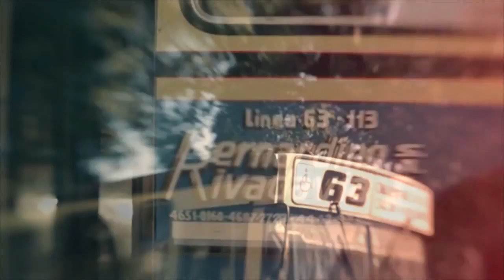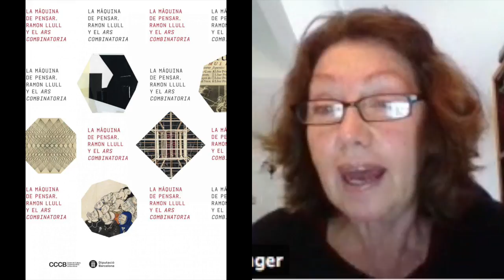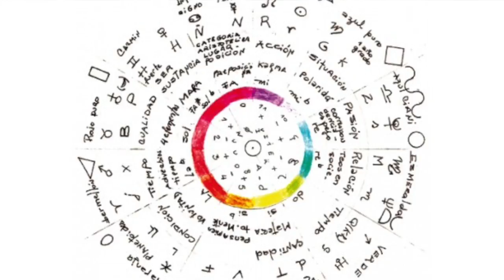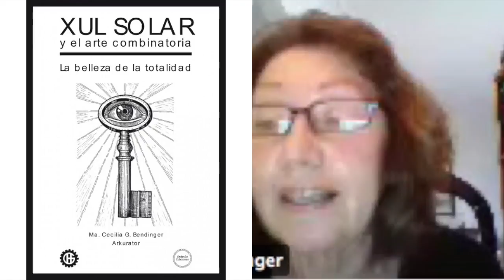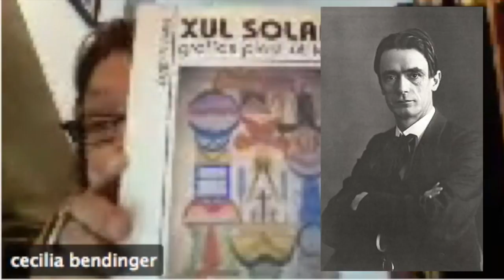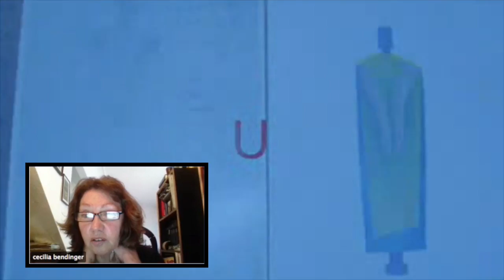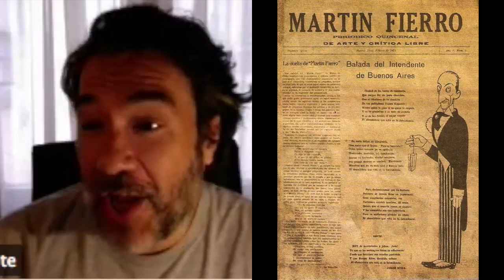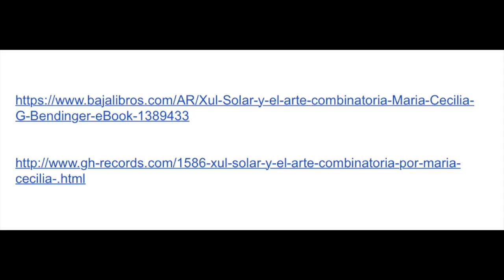CAÑECHAT XUL SOLAR Y LA ARKURATOR